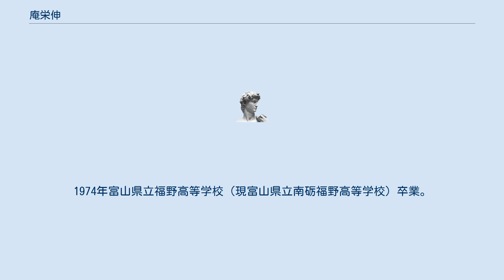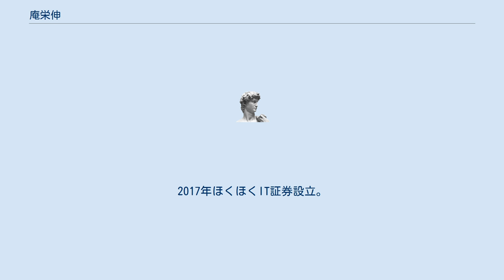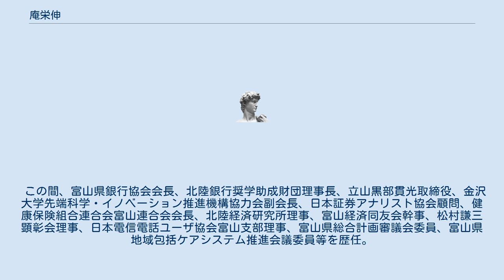庵栄伸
庵 栄伸（いほり えいしん、1956年8月20日 - ）は日本の実業家。
北陸銀行代表取締役頭取、ほくほくフィナンシャルグループ代表取締役社長、富山県銀行協会会長、全国地方銀行協会副会長等を歴任。
 富山県西礪波郡福光町（現南砺市）出身。
1974年富山県立福野高等学校（現富山県立南砺福野高等学校）卒業。
1979年一橋大学商学部を卒業し北陸銀行入行。
麦野英順会長は大学の同期。
齊藤栄吉元富山銀行頭取とも大学時代から交流があった。
 福井西中央支店長、東京支店統括副支店長、総合企画部長兼ほくほくフィナンシャルグループ出向等を経て、2009年ほくほくフィナンシャルグループ取締役兼北陸銀行取締役。
2013年ほくほくフィナンシャルグループ代表取締役社長兼北陸銀行代表取締役頭取。
2014年全国地方銀行協会副会長。
2017年ほくほくIT証券設立。
同年、地方企業の新規株式公開支援で東京証券取引所と提携。
 この間、富山県銀行協会会長、北陸銀行奨学助成財団理事長、立山黒部貫光取締役、金沢大学先端科学・イノベーション推進機構協力会副会長、日本証券アナリスト協会顧問、健康保険組合連合会富山連合会会長、北陸経済研究所理事、富山経済同友会幹事、松村謙三顕彰会理事、日本電信電話ユーザ協会富山支部理事、富山県総合計画審議会委員、富山県地域包括ケアシステム推進会議委員等を歴任。